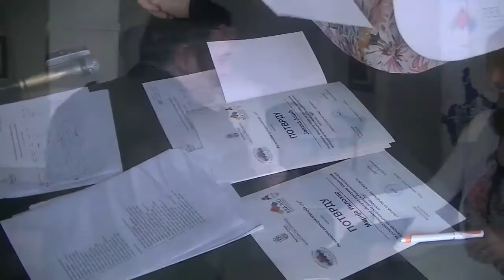Dodela sertifikata pocetnicima u biznisu 08.02.2016.